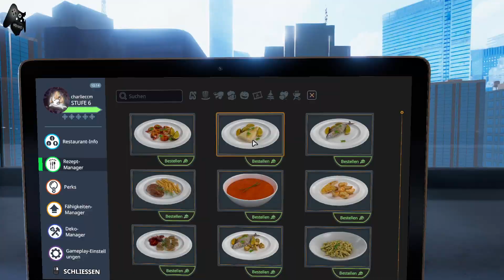Let´s Play Cooking Simulator #14 In der Weihnachtskocherei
Titel: Cooking Simulator
Plattformen: Nintendo Switch, Android, PlayStation 4, xCloud, Xbox One, Microsoft Windows, Linux, Mac OS
Entwickler: Big Cheese Studio, Forever Entertainment, Nesalis Games S.A.
Modus: Einzelspieler
Genre: Simulationscomputerspiel
Herausgeber: Big Cheese Studio, PlayWay, FatRatGames, Forever Entertainment
Datum der Erstveröffentlichung: 6. Juni 2019
Serie: Big Cheese Studio's Cooking Simulator